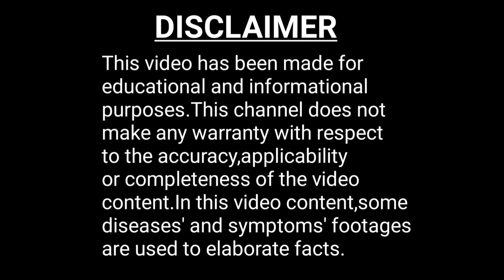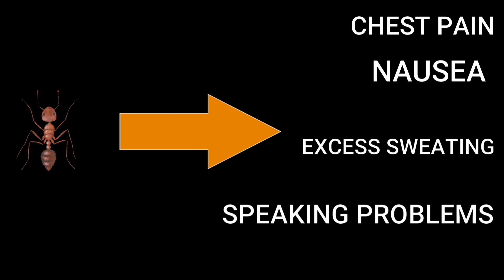Fire Ants II Deadliest Ants In The World II Queen Ant II Ant Colony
this bengali video or bangla video is a scientific video.in this bengali facts video or bangla facts video is all about fire ants.facts about fire ants are based on zoological datas.so here you can get some or more scientific facts and amazing facts about fire ants.therefore,you can say that in one line : facts in bengali.i am trying to make animal facts into very interesting facts.
Here is the descriptive video about fire ants.fire ants are one of the deadliest ants in the world.fire ants are one of the poisonous ants in the world.queen ant has distinct character during the nuptial flight.by laying about 1600 eggs per day queen ant helps to establish an ant colony.actually fire ants are classified into arthropoda phylum in zoology.so fire ants are hexapods or fire ants are six legged arthropoda.being arthropoda fire ants have three distinctive body parts like other arthropoda animals and the body parts of fire ant arthropoda are head,thorax and abdomen.the other arthropoda ants have formic acids in their body but in case of fire ants arthropoda there is a venom called solenopsin is present.fire ants arthropoda habitat includes wet places near river banks and ponds.food habit of fire ants : fire ants prey other arthropoda.in case of fire ants a arthropoda-arthropoda mutualism can be seen.